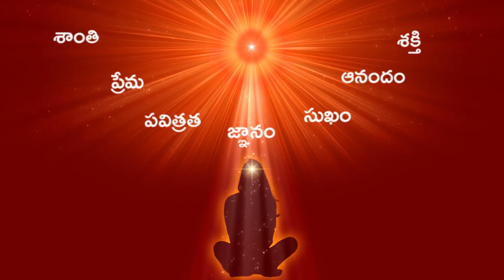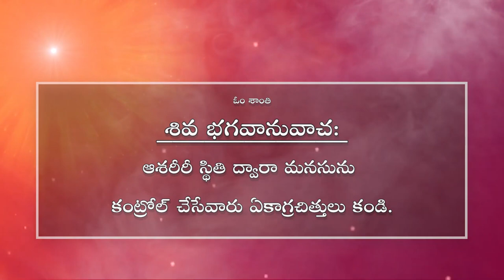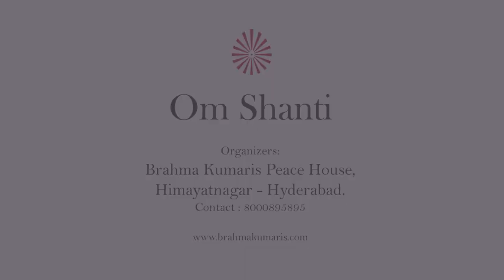ఏకాగ్రతను పెంచుకోవడం ఎలా...? //రాజయోగ మార్గంలో // బి.కె. అంజలి సిస్టర్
ఓం శాంతి..
ఈ ఛానల్ యొక్క ప్రధాన లక్ష్యము మానవాత్మ పరమాత్మ తో సంబంధం (యోగం) జోడించటం ఎలా. జాతి, మత, కుల, వర్గ, వర్ణ, లింగ, వయో బేధములు లేకుండా సర్వ మానవులు నిరాకారుడైన పరమపిత పరమాత్ముని సంతానము. సృష్టి ఆరంభంలో మానవుడు పవిత్రాత్మగా, దివ్యగుణ సంశోభితుడిగా, సర్వసుఖ సంపన్నుడిగా ఉండేవాడు. కాలక్రమంలో ఆత్మికశక్తి లోపించుట వలన దివ్య గుణాలను కోల్పోయి సర్వసుఖ సంపదలకు దూరమై అనేక కుల, మత, వర్గ, వర్ణ బేధములచే ఈనాటి మానవ సమాజము పూర్తిగా పతనమైనది. మరలా ఇప్పుడు సత్ సనాతమైన సహజ రాజయోగము మరియు సత్య గీతా జ్ఞానము ద్వారా మానవ సమాజము పూర్వ స్థితిని పొంది సత్యమైన శాంతి, సుఖము, ఆనందము, పవిత్రత, నిర్ణయ శక్తిని ప్రతి ఒక ఆత్మకు చేకూర్చి విశ్వశాంతి నెలకొల్పడమే మా ఈ ఛానల్ యొక్క ప్రధాన లక్ష్యము..

Om Shanti...